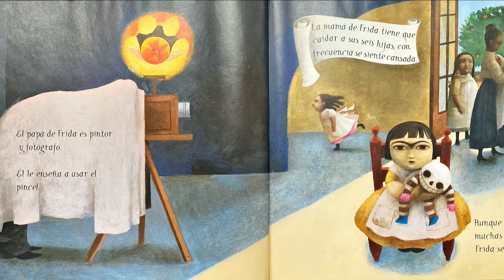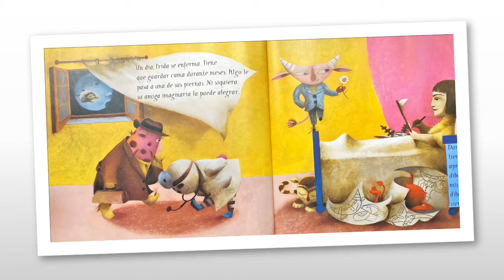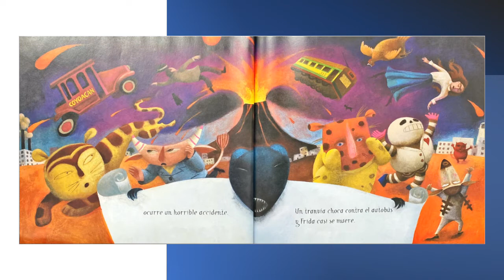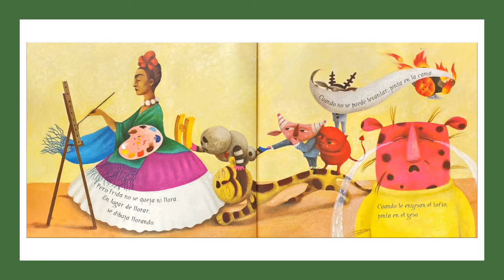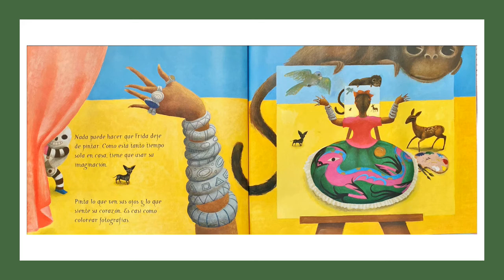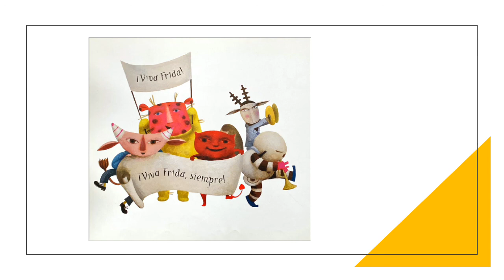Frida - Album jeunesse à partir de 5 ans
Narré par : Morgane